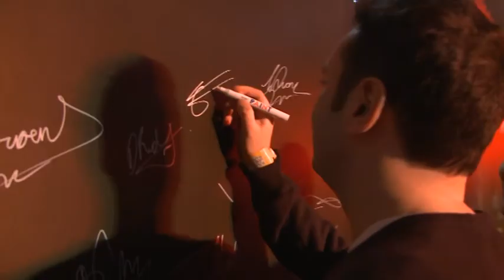H Artistry TVC 2